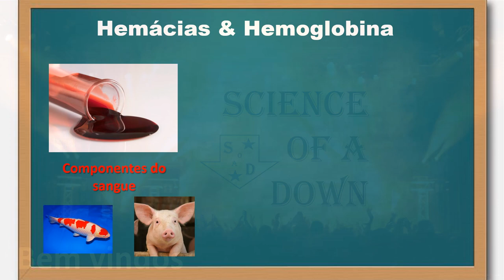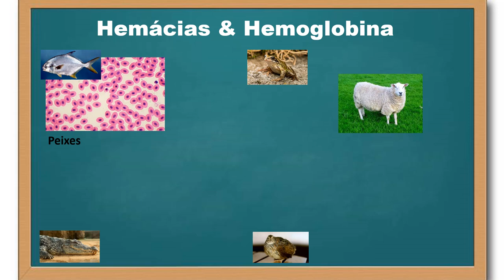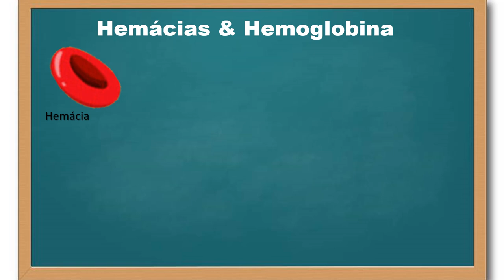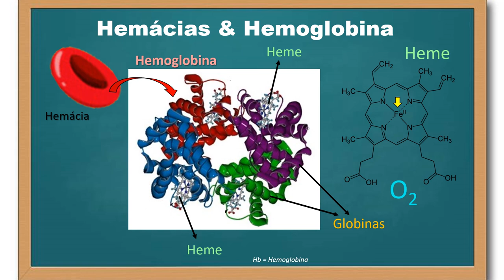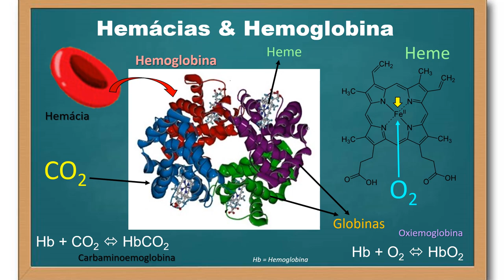Hemácias & hemoglobina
Neste vídeo comparo os aspectos mais gerais das hemácias dos vertebrados, pontuando a diferença entre as hemácias dos mamíferos (hemácias sem núcleo) das hemácias dos demais vertebrados (nucleadas). Destaco também que as hemácias são as células que abrigam a hemoglobina, o pigmento respiratório típico dos vertebrados. A hemoglobina, pigmento que dá cor avermelhada ao sangue, transporta o oxigênio, gás que se liga ao ferro do grupo heme de suas moléculas, formando a oxiemoglobina. Por outro lado, o gás carbônico se liga à porção globina da molécula de hemoglobina, formando a carbaminoemoglobina. Essa é uma das formas de transporte do gás carbônico no sangue, mas não é a principal.